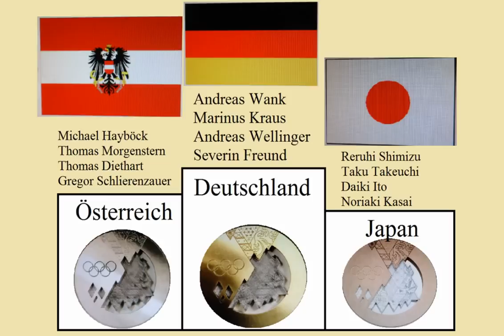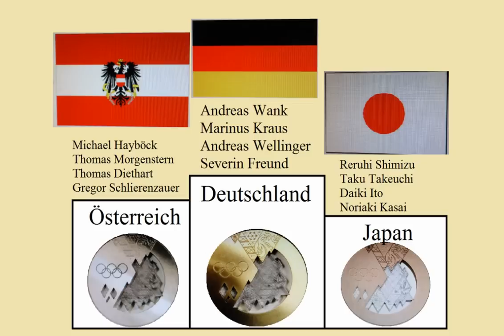Gold im Skispringen für Deutschland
Skispringen, Teamspringen, Herren , Sochi 2014
Gold - Deutschland - Andreas Wank/Marinus Kraus/Andreas Wellinger/Severin Freund
Silber - Österreich - Michael Hayböck/Thomas Morgenstern/Thomas Diethart/
                             Gregor Schlierenzauer
Bronze - Japan - Reruhi Shimizu/Taku Takeuchi/Daiki Ito/Noriaki Kasai